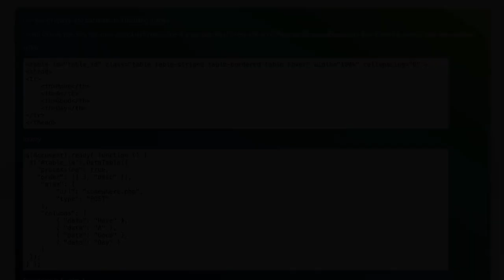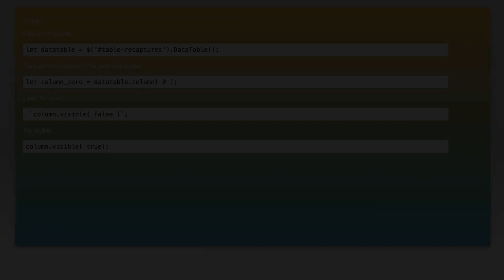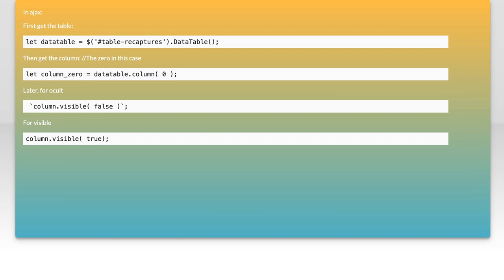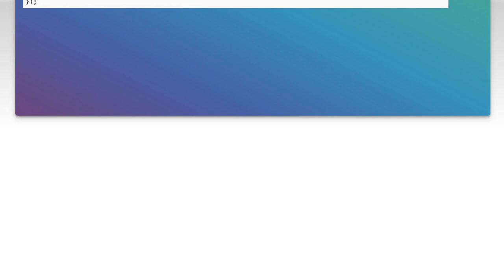Hide column in a datatable with an if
jquery: Hide column in a datatable with an if

Related to: jquery, datatables